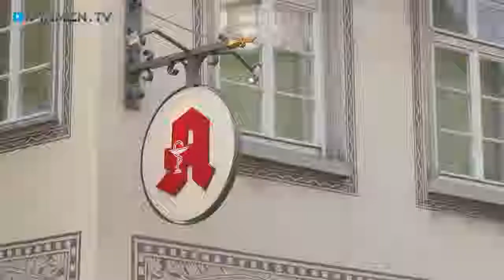Schmidsche Apotheke in Nagold, Landkreis Calw - Homöopathie, Naturkosmetik, Verbandsmaterial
Mit Fachwissen und jahrzehntelanger Erfahrung unterstützt Sie die Schmid‘sche Apotheke im Landkreis Calw beim Gesundwerden und -bleiben!

Die Nagolder Apothke besteht bereits seit mehr als 100 Jahren. Heute führen es die Apotheker Rolf-Dieter Schmid und Angela Blum gemeinsam mit einem bestens ausgebildeten Team in gleich zwei Filialen.

Neben allen gängigen Medikamenten erhalten Sie hier homöopathische, natürliche und gesundheitsfördernde Mittel sowie Verbandmaterial. Darüber hinaus gibt es in der Apotheke in Nagold Kosmetikprodukte namhafter Marken. Sie können dabei aus exklusiven Anti-Aging- und Hautpflegeartikeln wählen – ein Beitrag zu Ihrer Schönheit!

Die Mitarbeiter informieren außerdem fachkundig über diverse Reiseimpfungen und beraten Sie individuell zu den Themen Diabetes, Asthma, Allergien und Krankenpflege.

Die Schmid`sche Apotheke in Nagold im Landkreis Calw überzeugt zudem durch einen kostenlosen Lieferservice – und wenn einmal etwas nicht vorrätig ist, wird es gerne für Sie bestellt!

Weitere Infos zur Schmid`sche Apotheke in Nagold im Landkreis Calw und den Leistungen auf den Gebieten Naturkosmetik, Medikamente, Homöopathie und Verbandsmaterial finden Sie

Zur Schmidschen
Apotheke aus Nagold im Landkreis Calw finden Sie ein ausführliches Porträt

Unternehmensgründung:
Die Schmidsche Apotheke ist die älteste und bekannteste Apotheke in Nagold und besteht bereits seit mehr als 100 Jahren. Inhaber Rolf-Dieter Schmid führt den Betrieb seit 1993 in 4. Generation.

Mitarbeiterzahl:
An den beiden Standorten arbeiten insgesamt 26 ausgebildete Fachkräfte.

Einzugsgebiet Kunden/-innen oder Gäste:
Die Kunden/-innen kommen in erster Linie aus Nagold und einem Umkreis von zirka 15 Kilometern. Die Filiale in der Marktstraße wird überwiegend von Stammkunden und alteingesessenen Nagoldern/-innen aufgesucht, die Filiale in der Freudenstädter Straße hat, bedingt durch die Lage, auch viel Laufkundschaft.

Leistungen, Produkte und/oder Spezialisierung:
Das Angebot der Schmidschen Apotheke geht weit über den Medikamentenverkauf hinaus. Im Vordergrund steht eine umfassende persönliche Beratung. Herr Schmid und sein erfahrenes Team bieten ein ganzheitliches Programm für die Vorbeugung von Krankheiten und die Wiederherstellung der Gesundheit.
Die Beratungsleistungen umfassen unter anderem die Themen:
- Impfungen für Reisen
- Diabetikerbetreuung
- Asthmatiker- und Allergikerbetreuung
- Krankenpflege

Neben allen gängigen Medikamenten, homöopathischen, natürlichen und gesundheitsfördernden Mitteln und Verbandmaterialien bietet die Apotheke in der Marktstraße 13 im Bereich Kosmetik namhafte Marken an, wie z.B.:
- LIERAC mit exklusiven Anti-Aging- und Hautpflegeprodukten
- Avène mit Produkten für hypoallergene Haut

- EUBOS und Eucerin mit Produkten für die medizinische Hautpflege
- Vichy
- WELEDA mit Produkten für die natürliche Pflege
- RAUSCH für gepflegte Haare und gesunde Kopfhaut

Das Angebot wird mit einem kostenlosen Lieferservice im Raum Nagold abgerundet.

Erfolgsfaktoren:
Der Betrieb profitiert vor allem von seiner langen Tradition und seiner Lage. Die Kunden/-innen schätzen den perfekten Service, das Know-how des Teams sowie die ausgezeichnete Beratung und empfehlen die Apotheke gerne weiter.

Erwähnenswertes:
Sie können rezeptfreie und rezeptpflichtige Medikamente einfach und bequem von zuhause aus bestellen und dann in der Apotheke abholen. Weitere Informationen finden Sie auf der Homepage

Zahlungsarten:
Die Bezahlung ist in bar oder mit EC-Karte möglich.

Öffnungszeiten:
Schmidsche Apotheke in der Marktstraße 13:

Central Apotheke in der Freudenstädter Straße 25:
Montag bis Samstag: von 8:00 bis 20:00 Uhr durchgehend geöffnet.